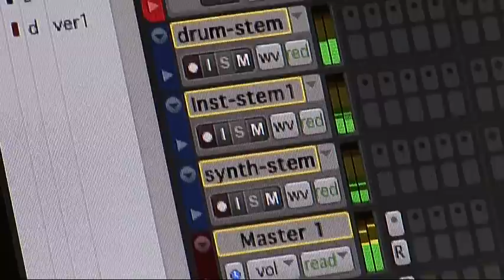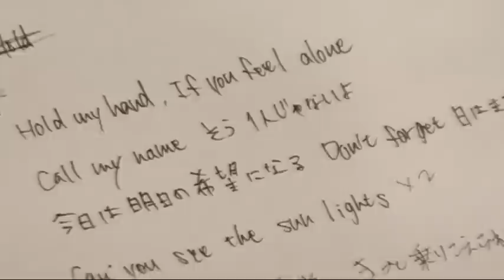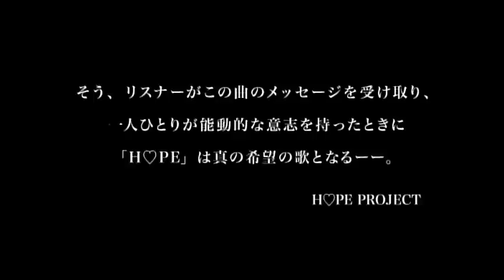MAJOR MUSIC / H♡PE All Cast ver.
KREVA, 後藤正文 (ASIAN KUNG-FU GENERATION), Mummy-D (RHYMESTER), 宇多丸 (RHYMESTER), 三浦大知, SEEDA, EMI MARIA, KOJOE, lecca, TENZAN, MAJOR MUSIC, Che'Nelle (US), Karibel (US)
超豪華メンバーで贈るチャリティソング！！
この想いを決して忘れてはいけない。
音楽で繋がっていく。想いは一人ひとり同じ。
この曲を聴いて、心が震えない人はいない！
そう、リスナーがこの曲のメッセージを受け取り、一人ひとりが能動的な意志を持ったとき「HOPE」は真の希望の歌となる——。